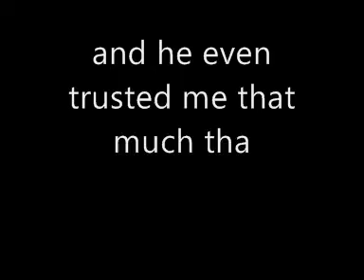we have came so far L